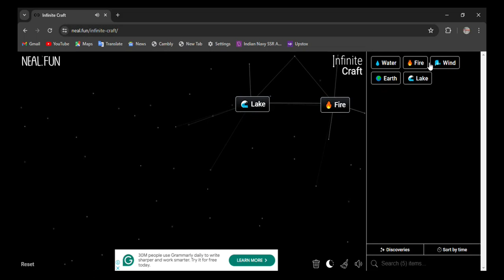How to make Angola in infinite craft | infinity craft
0:02 - how to make angola in infinite craft